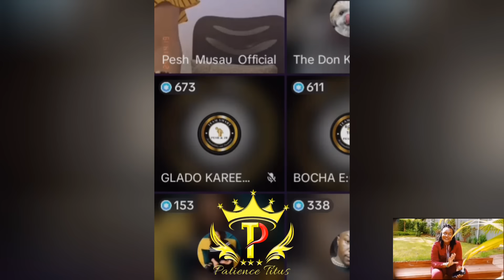SHOCKING😯PRINCE MWITI & NYAKO ACCUSED OF WITCHCRAFT & RITUALS🙆💔